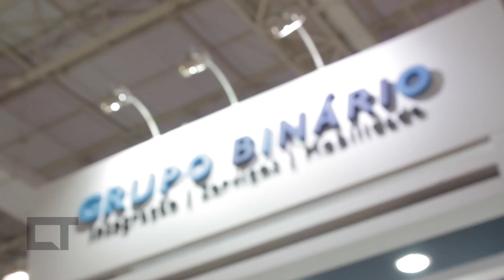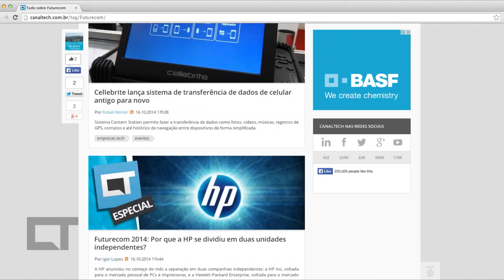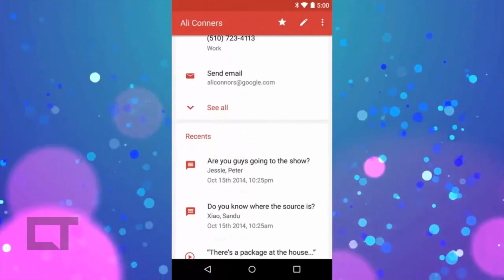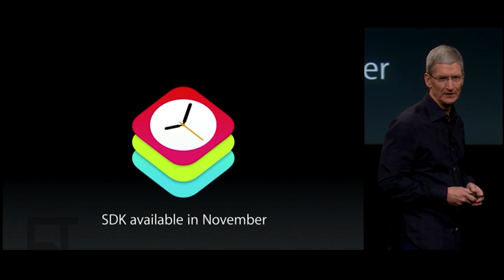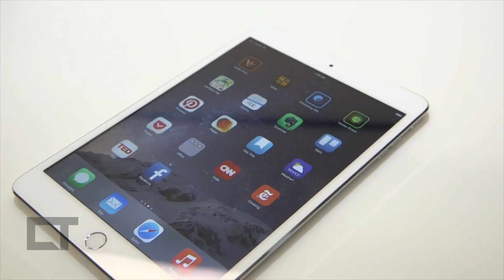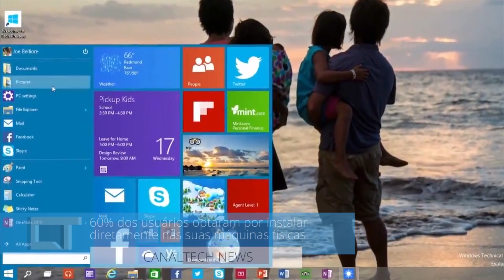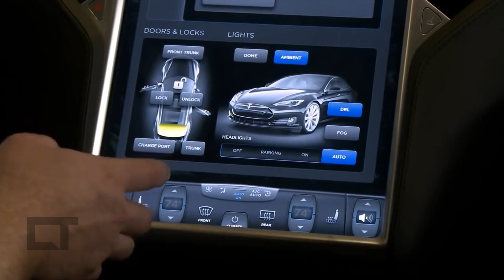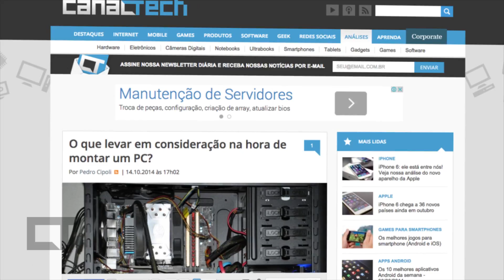Futurecom 2014, novidades do Google e da Apple [CT News #80]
Futurecom 2014, Android 5.0 Lollipop, novos aparelhos Nexus,  novos lançamentos da Apple, loja física da Amazon. Estes são os destaques do Canaltech News especial Futurecom, que começa agora.

Links relacionados

O que levar em consideração na hora de montar um PC?